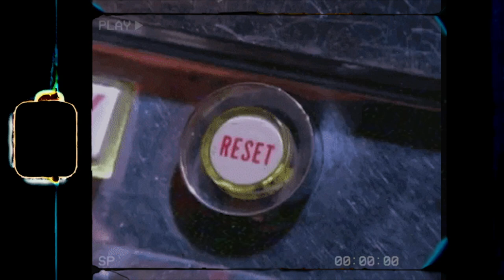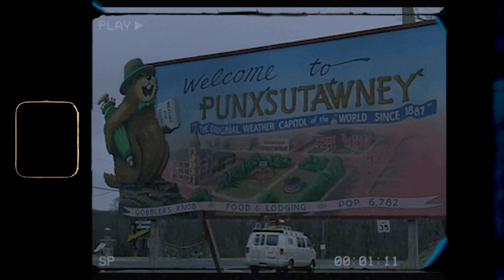Don't Wait Too Long - Music Video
I hope you like my new video to this song released today 30th Oct 2020.

Vox & guitar - Blake Anthony Robson
Lead Guitar - Sebastian Carlsson
Bass - Charlie Cockburn
Drums - Drew Manley

Mixed & mastered by: Joakim Lindberg